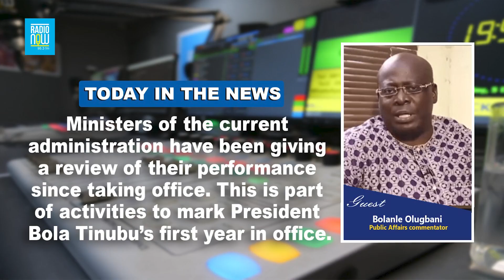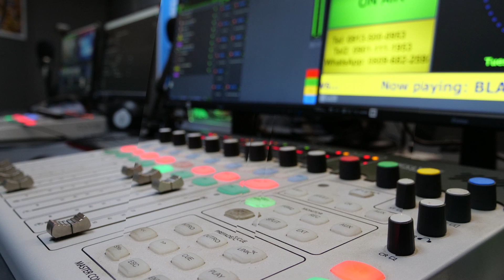First Anniversary: Tinubu Directs Ministers To Showcase Scorecards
Ministers of the current administration have been giving a review of their performance since taking office. This is part of activities to mark President Bola Tinubu’s first year in office.